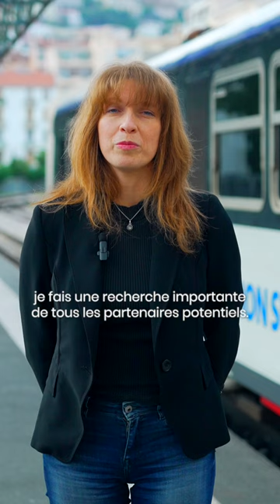🎥 Interview Métier 👨‍💼 - Chargée de développement commercial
✨ Partez à la découverte des colibris qui font la richesse et la réussite de notre belle ligne des CheminsdeferdeProvence, avec nos Interviews Métiers.

Portrait de notre chargée de développement commercial, qui nous présente aujourd’hui ses missions quotidiennes sur le terrain. C’est à toi Julie !